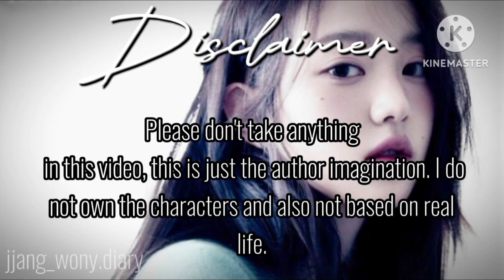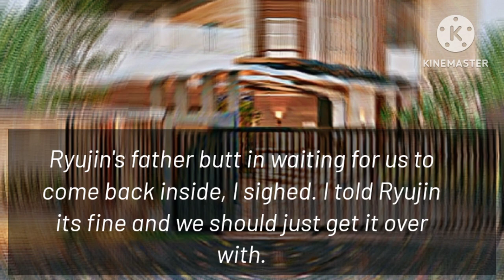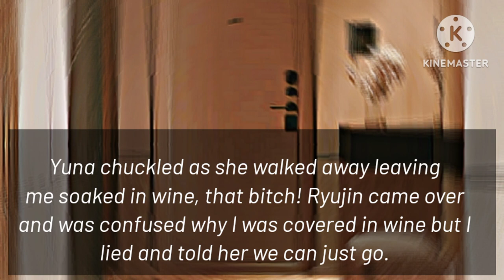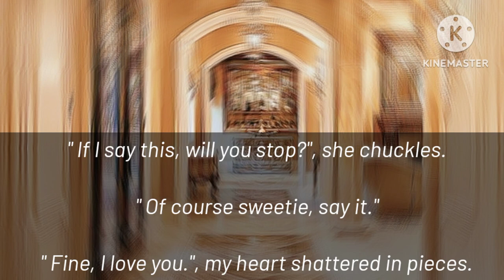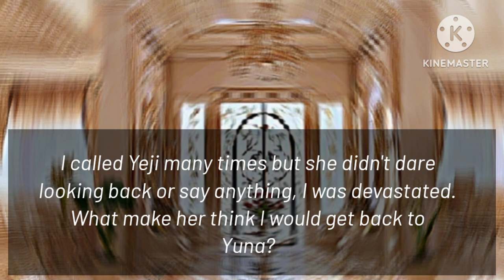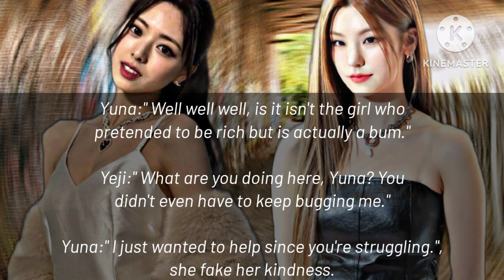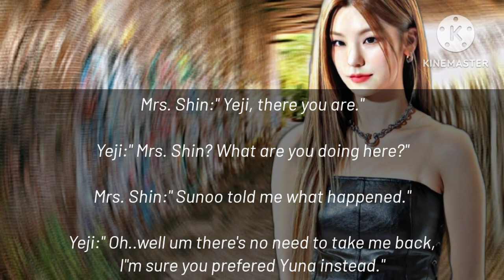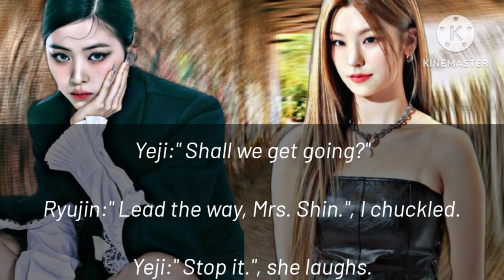𝙍𝙞𝙘𝙝 𝙂𝙞𝙧𝙡 𝙁𝙖𝙡𝙡𝙨 𝙁𝙤𝙧 𝙃𝙤𝙢𝙚𝙡𝙚𝙨𝙨 𝘽𝙪𝙢 | 𝘙𝘺𝘦𝘫𝘪 𝘛𝘸𝘰𝘴𝘩𝘰𝘵 | 2/2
Songs:

Afterlike - @IVEstarship

Stronger - Lemon Fight ft. Jessica Reynoso

Fancy - @TWICE

I Am - @IVEstarship

𝘐𝘯𝘵𝘳𝘰 𝘢𝘯𝘥 𝘰𝘶𝘵𝘳𝘰: 𝘊𝘳𝘢𝘴𝘩 - @neovaii